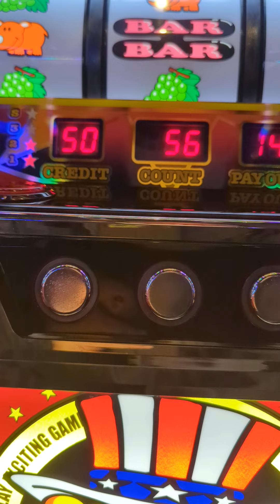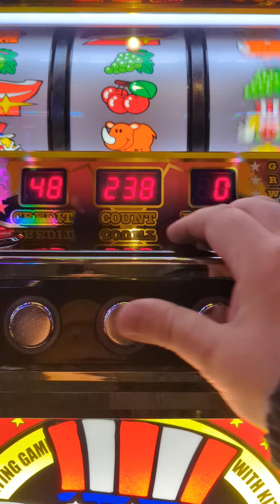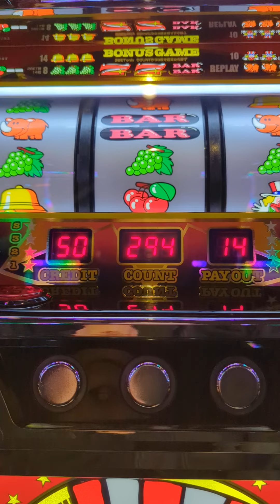2/3今日の5連（´・ω・`）